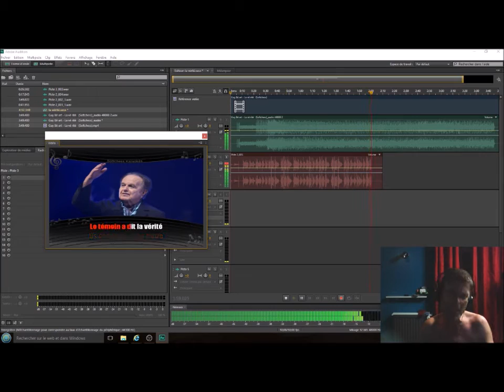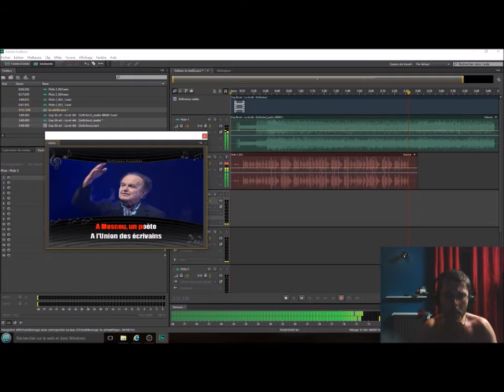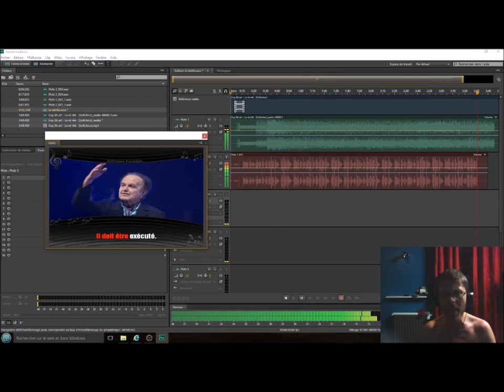La vérité de Guy Beart enregistrer avec adobe audition cs6 par Pascal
petite chanson de monsieur  Guy Beart
un grand merci a Armand vedier pour la bande son